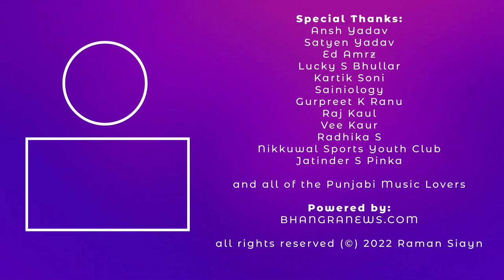Interview with Saini Surinder | Trendsetters Season 2 | Raman Siayn | Punjabi Music | 2022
Episode 02 - Exclusive talks with Internationally acclaimed Punjabi singer 'Saini Surinder', known for his smash hit tracks and Punjabi folk. He is also recognized for his influences of late legend Surjit Bindrakhia's music, watch this entertaining live talk with the man himself.